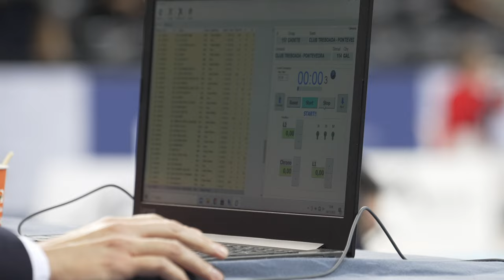Copa de España de Conjuntos GR Iberdrola - 3ª fase